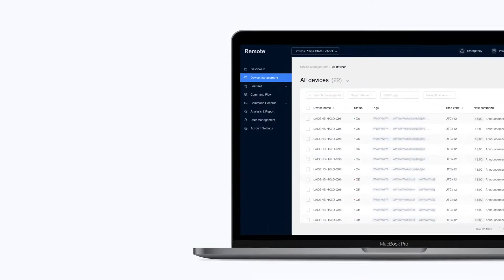Remote Management for IFP & IFP PRO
TRIUMPH BOARD offers an optional product the Remote Management.
TRIUMPH BOARD Interactive Flat Panels and Interactive Flat Panel PRO support a convenient web-based remote management system. It enables cluster management functionality for your Interactive Flat Panel. Options include status monitoring, panel grouping, time and channel switching, volume control, and emergency information bulletins. Everything is available in one, unified space.